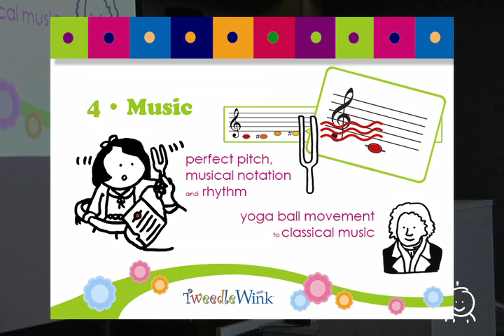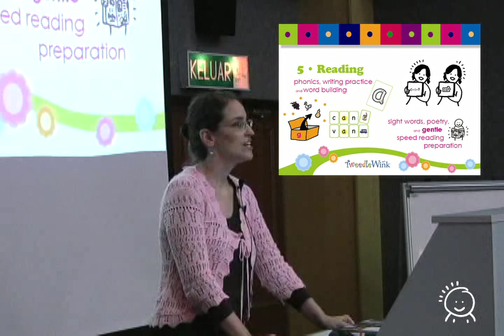TweedleWink: Music Reading Montessori Accelerated Learning System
The fourth and fifth areas of our school focus (out of eight areas) in our TweedleWink Right Brain Education system are Music and Reading lessons.

We teach perfect pitch training with tuning forks and musical notation. We listen to composers, and we freely allow (and encourage!) movement along with the music.

Our Reading lessons developed within the context of a Montessori school environment. We added flashcards in the method by the "father" of flashcards Glenn Doman. Adding flashcards was a tremendous brain booster in early learning and reading development.

Then we added accelerated learning techniques from Europe and England and from others in the United States, discovering what worked best in our integrated system, and what needed a different approach.

In this video excerpt from a live presentation, Right Brain Master Trainer Pamela Hickein talks about how Music lessons are incorporated into a Right Brain Education learning environment, as well as gives some background into how the Right Brain Education program itself developed and matured over the 20 years it has been growing.

- Music frequencies and emotional frequencies
- Both sides of the brain listen to music
- The context of learning to read in a right brain environment
- Maria Montessori and the environment of honoring the child
- Flashcard pioneer Glenn Doman
- Other methods added to expand our Reading lessons
- Recognizing each child's gift and "specialness"
- Making relationships the first priority before expecting results

For more information and current events, please visit our web